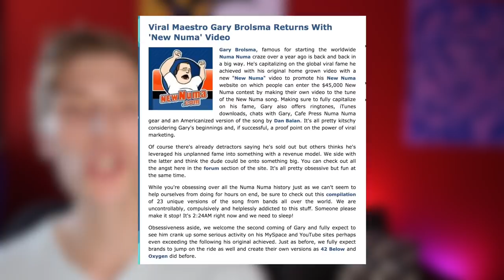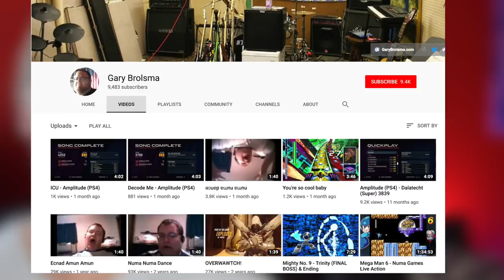Where Is Numa Numa Guy Now?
Where is Numa Numa Guy Now? (Gary Brolsma)
Everyone's heard of a "viral video," but what if was to tell you that there was a time when a "viral video" was unheard of?

What was the first major viral video? Do you remember "the numa numa guy. " What happened to numa numa guy?

Meet Gary Brolsma, the original numa numa song creator and one mad lip syncer! He was the meme before memes were common . place! but Where is Gary Brolsma Now? Where is numa numa guy?

Well Gary Brolsma isn't just a living meme...the numa numa remix wasn't just another remix, numa numa 2 wasn't just the second in a string of videos created by the numa numa dance guy. but the lip sink to Dragostea Din Tei was the beginning in what would become a change in the way internet personalities were viewed on the world stage!

Today we go into the story of numa numa Gary Brolsma and find out why he is much more important to the history of the internet than just some guy who decided to upload a video to the world wide web!